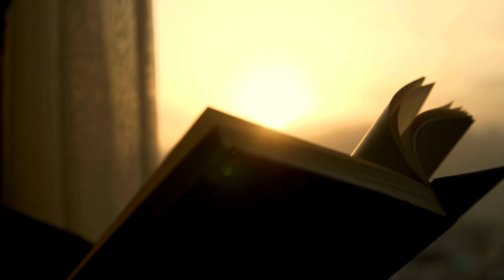Welcome to Beyond Reality